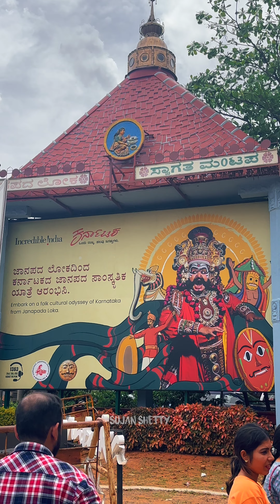Kamat Lokaruchi | Janapada Loka | Mysuru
Kamat Lokaruchi is a popular heritage-style restaurant located on the Bangalore-Mysore Road. It is known for its authentic Karnataka-style cuisine, offering a variety of traditional dishes like Masala Akki Roti, Jolada Rotti, Upma, and more.

Janapada Loka is a fascinating folk art museum located near Ramanagara, about 53 km from Bangalore on the Bangalore-Mysore Highway. This open-air museum spans 15 acres and showcases Karnataka’s rich folk heritage through a variety of artifacts, including traditional agricultural tools, household items, puppets, and more. It was established by the Karnataka Janapada Parishath in 1994.

Mysuru Influencers FAM Tour | 10th - 14th Sept. 2024 🔥❤️

EDITING PROGRAM ▹
FCPx